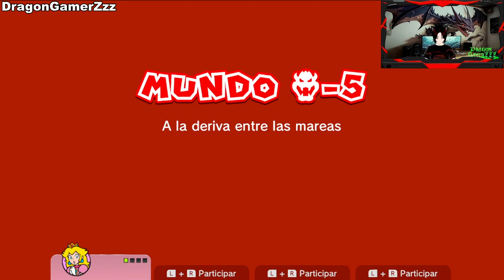¡Peaches👑en la Feria de Bowser 2! | Parte #16 | Super Mario 3D World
Super Mario 3D World + Bowser's Fury es un juego de plataformas en 3D lleno de diversión y desafíos emocionantes. Fue desarrollado y publicado por Nintendo para la Nintendo Switch, y se lanzó el 12 de febrero de 2021. Es una versión actualizada del juego original de Wii U, que se lanzó en 2013.

En el juego, los jugadores asumen el papel de Mario, Luigi, Peach y Toad mientras exploran el colorido mundo en 3D del Reino de las Hadas. Cada personaje tiene habilidades únicas que los jugadores pueden aprovechar para superar obstáculos y derrotar enemigos. Además, los jugadores pueden unirse a otros jugadores en el modo multijugador local para una experiencia de juego cooperativo.

La adición de Bowser's Fury agrega una nueva aventura al juego. En esta nueva historia, Mario se une a Bowser Jr. para detener a un gigantesco Bowser malvado que ha despertado en una isla misteriosa. Los jugadores deben navegar por esta isla peligrosa y enfrentarse a una serie de desafiantes enemigos y jefes para salvar el reino de las hadas.

El juego cuenta con impresionantes gráficos en alta definición y una banda sonora cautivadora que hace que la experiencia de juego sea aún más emocionante. También presenta una amplia variedad de niveles creativos llenos de secretos para descubrir y desafíos para superar.

En resumen, Super Mario 3D World + Bowser's Fury es un juego de plataformas en 3D emocionante y divertido que ofrece una experiencia de juego única para los fanáticos de Mario y los juegos de Nintendo en general. Con una variedad de personajes jugables, modos de juego y desafíos creativos, este juego es perfecto para jugadores de todas las edades y niveles de habilidad.

Contenido:

0:00 Nueva aventura de Peach Parte 16 | Mundo 8
0:11 A la deriva entre las mareas
4:48  Casa de Toad Mundo 8
5:16 Un viaje sonado
10:32 Peach visitando al Hada Mundo 8
10:57 Luces y sombras en la mansión
16:06  Peaches Jugando Jackpot Mundo 8
20:13 Rodando por el valle de la lava
24:26 Canción Peaches

Bowser cantando a Peach | Peaches canción en Español Latino